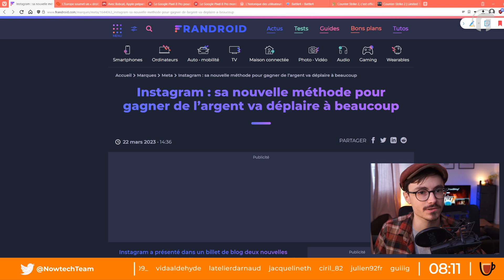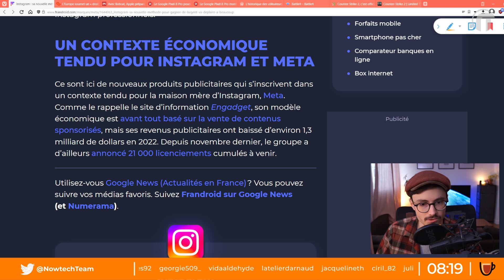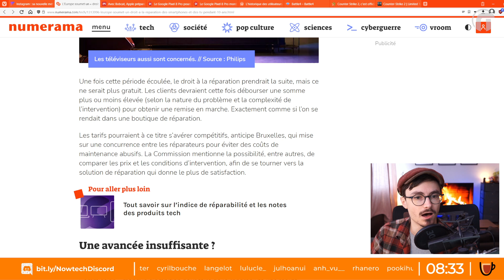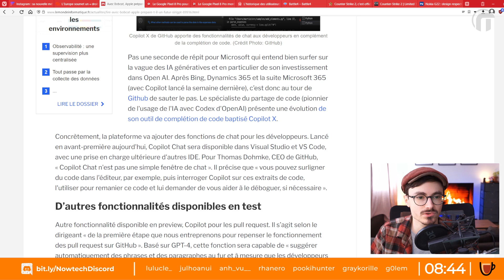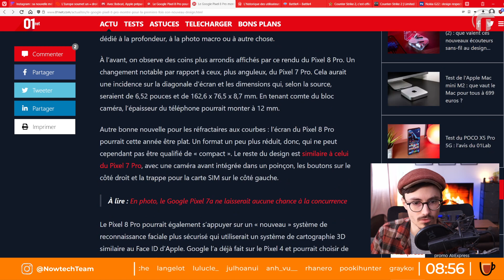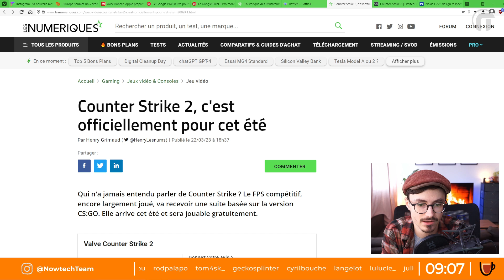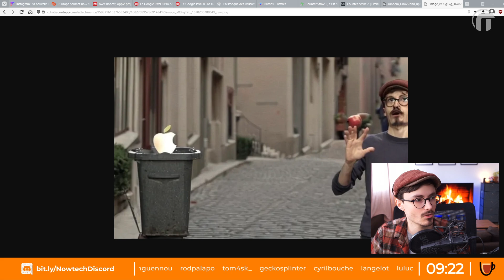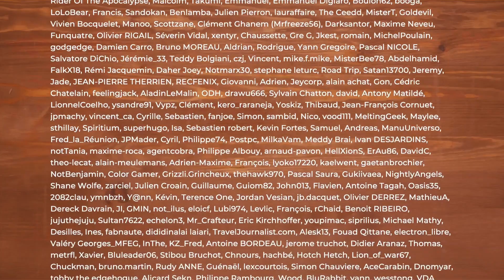Pixel 8 pro : les rumeurs Instagram Copilot Cs2 etc.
Nowtech sera au Battle 4 les 21, 22, 23 avril ! 🥳 Un event caritatif pour sensibiliser au handicap visible et invisible

Sommaire Le Mug Nowtech :
00:00:00 Début du stream
00:10:46 Le Kawa
   00:11:56 Instagram : sa nouvelle méthode pour gagner de l’argent va déplaire à beaucoup
   00:24:15 EU un « droit à la réparation » des smartphones et des TV pendant 10 ans
   00:42:21 Copilot X de Github surfe sur la vague ChatGPT
   00:50:06 Les rumeurs du Google Pixel 8 Pro
   00:57:50 L’historique des utilisateur•ices de ChatGPT fuite à cause d’un bug
01:02:36 Annonce Battle 4
01:04:31 La cerise sur le croissant : Counter Strike 2
01:12:22 Les corn FAQ